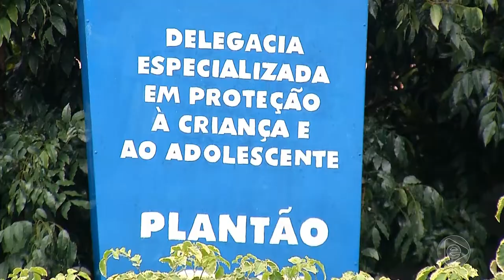Jornal Em Tempo (18.04.2019) 1º Bloco